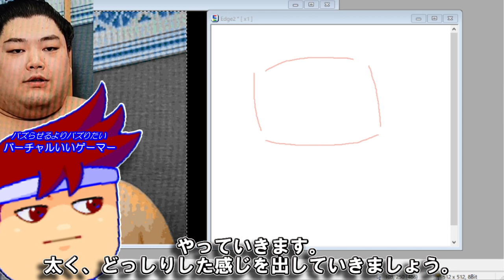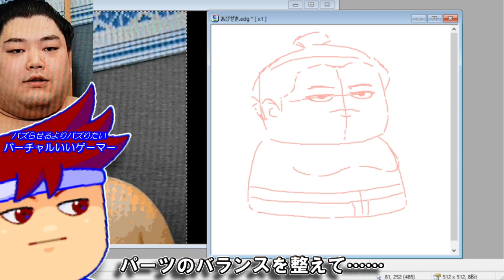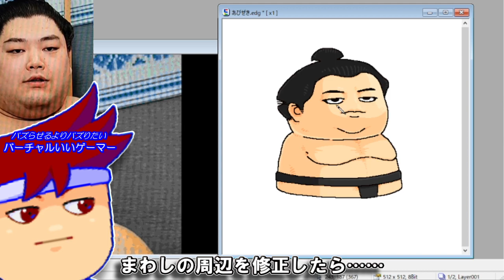skebお絵かき百人組手「阿炎 政虎」編。【バーチャルいいゲーマー】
ライブドローイングしたときのアーカイブ（そのうち消えます）